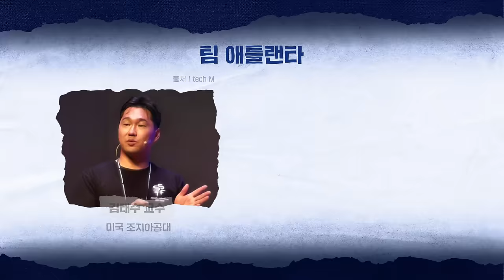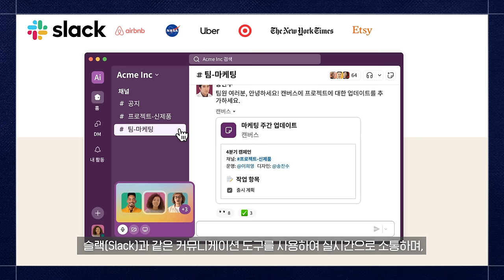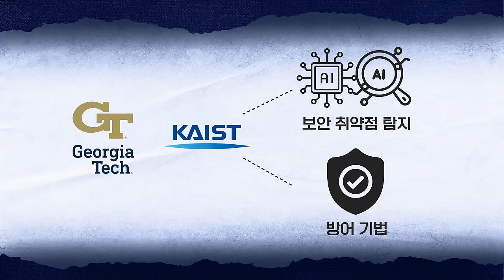KAIST와 연합으로 뭉쳤다✨AI 사이버챌린지 TOP 7💻 I KAIST 윤인수 교수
KAIST와 함께 알아보는 흥미로운 이야기, KAISTory!
미국 DARPA에서 주최한 'AI 사이버챌린지'에서 TOP7 성과를 낸 '팀 애틀랜타'
KAIST, 삼성 리서치, POSTECH, 조지아 공대가 뭉친 연합팀이라는데요🤗
AI를 활용한 차세대 해킹 시스템 경연 대회에서 어떤 활약을 했을까요? 지금 바로 만나보시죠!

00:00​ 오프닝
00:14​ AI 사이버 챌린지 대회란?✨
00:44​ '팀 애틀랜타' 구성과 연합팀이 된 계기
01:17 '팀 애틀랜타'의 협력 방식과 강점👊
02:28 AI 프로그램 개발의 이유 및 결과
02:57 대회 준비 중 힘든 점과 느낀 점
03:37 가장 기억에 남는 에피소드?
04:21 앞으로의 계획과 결승을 위한 포부🌌
04:59 대회 참여한 학생들에게 한 마디👏